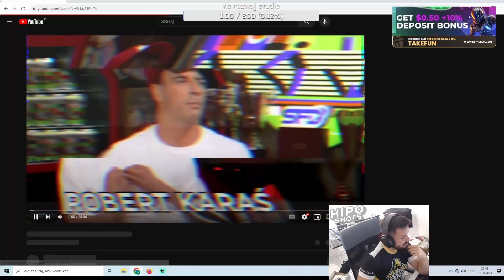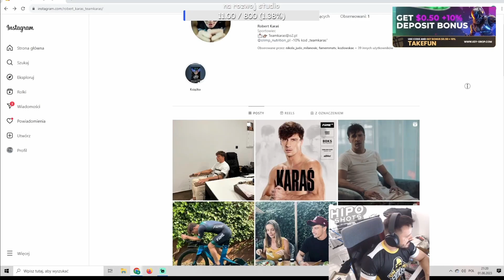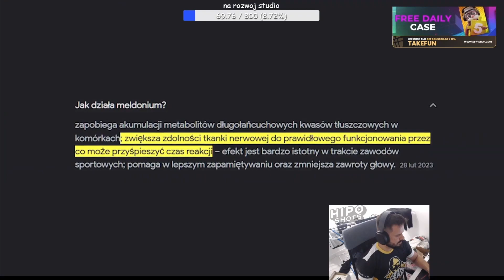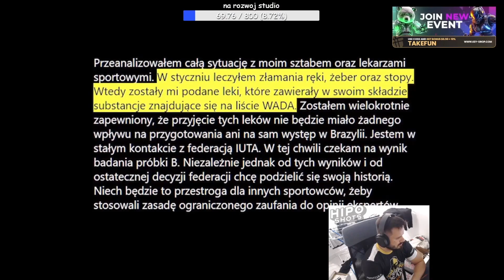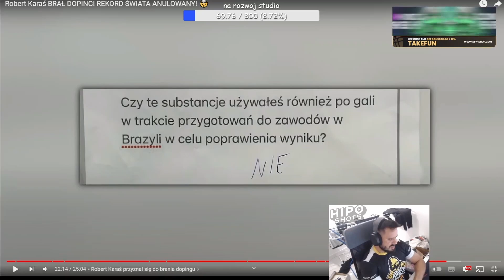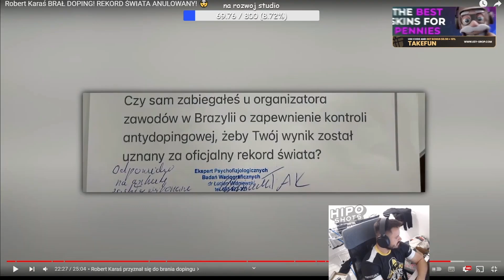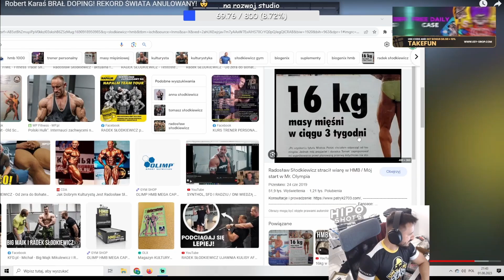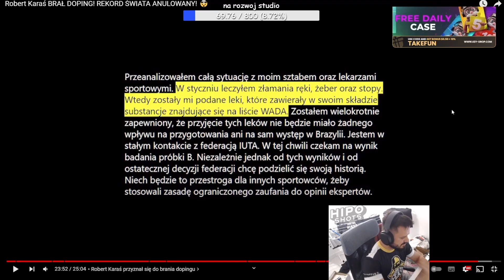TAKEFUN REAKCJA NA "Robert Karaś BRAŁ DOPING! REKORD ŚWIATA ANULOWANY!"